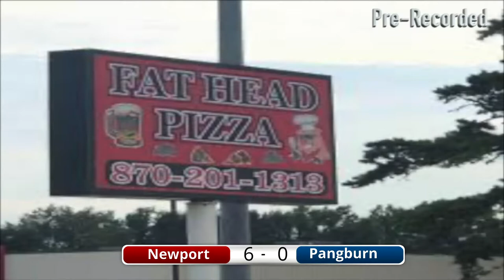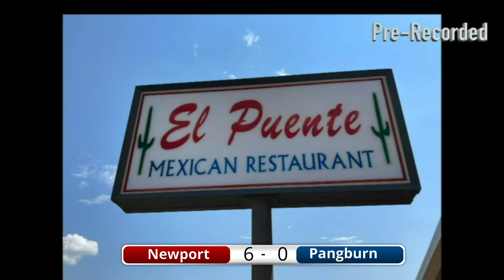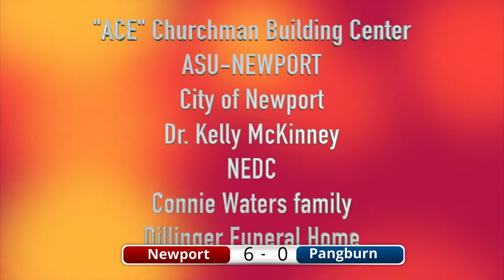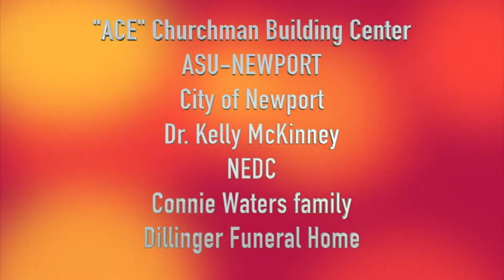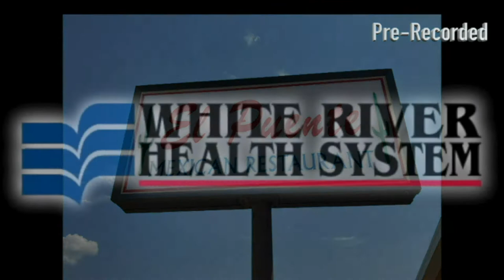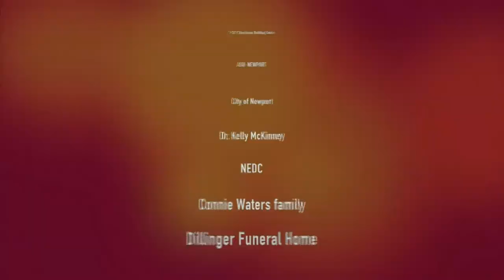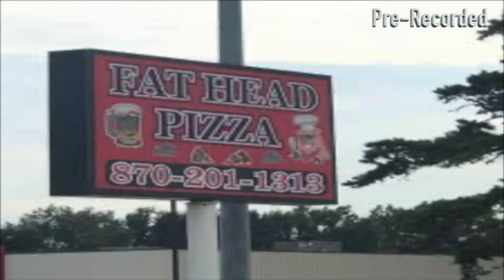Newport Greyhounds vs Pangburn Tigers